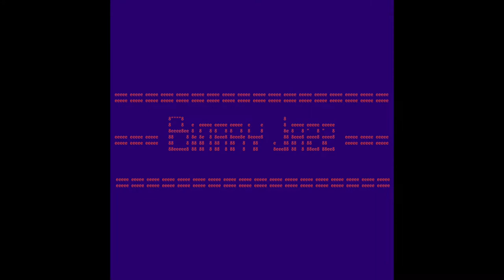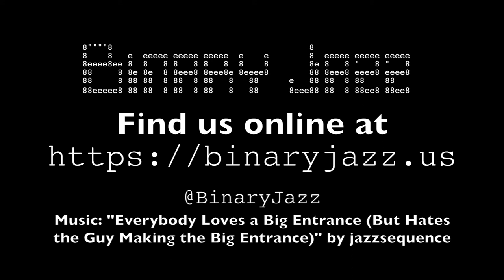Binary Jazz - Episode 1100: Curse of Tippecanoe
Allison's topic is something that Gary is sure he knows something about but can't quite name, though Chris assumes that it has something to do with tipping canoes. Also Taylor Swift, favorite brunch dishes and phobias.